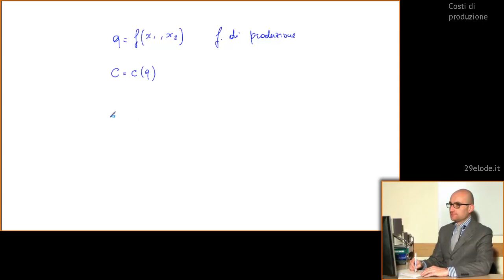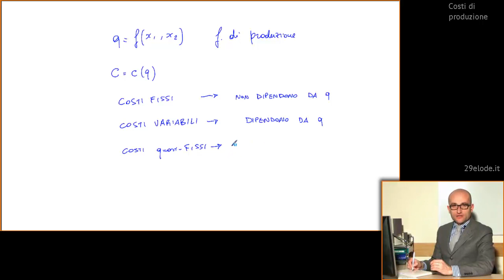Costi di produzione - Lezione di Microeconomia - 29elode.it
Prof. A.E. Biondo